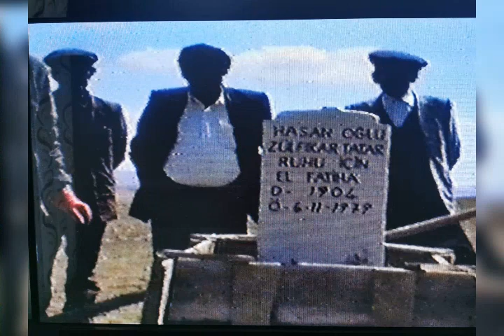Evimizdeki Hatıraların En degerli olanlarına saygıyla veli tatar 5.2.2021